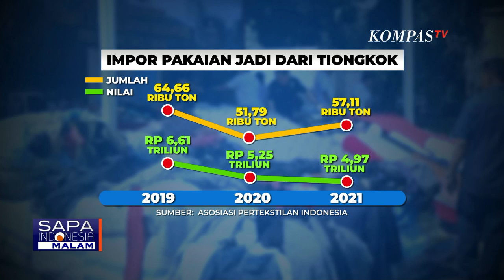Pakaian Impor Bekas Ganggu Industri Tekstil Tanah Air, Bagaimana Nasib Penjualnya?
KOMPAS.TV - Jual beli pakaian impor bekas marak terjadi di sejumlah daerah.

Di Gorontalo,  warga saling berebut untuk bisa mendapatkan pakaian impor bekas dengan harga murah dan kualitas yang masih layak.

Namun sejak pemerintah menegaskan soal larangan penjualan pakain bekas impor ke Indonesia, satu persatu pemusnahan pakaian impor bekas mulai digencarkan.

Baca Juga Pejabat Pamer Harta, Pakar: Paling Tidak Sanksinya Mereka Dimiskinkan! di

Di Sidoarjo, pakaian bekas impor asal korea, senilai total Rp 10 miliar di kawasan pergudangan dimusnahkan.

Larang impor pakaian bekas dikeluhkan pedagang barang bekas di Pasar Wameo, Kota Bau Bau.

Pedagang menilai, aturan ini akan mematikan usaha yang telah dirintis sejak puluhan tahun.

Dari data BPS, impor tekstil Indonesia tahun 2022 tercatat 2,1 juta ton senilai 10,1 miliar dollar amerika atau Rp 155 triliun.

Sedangkan di tahun 2021 impor tekstil Indonesia jumlahnya 2,2 juta ton senilai 9,4 miliar dollar as atau Rp 144 triliun.